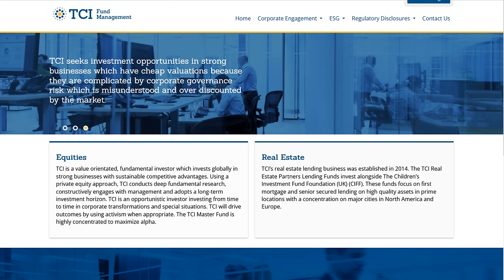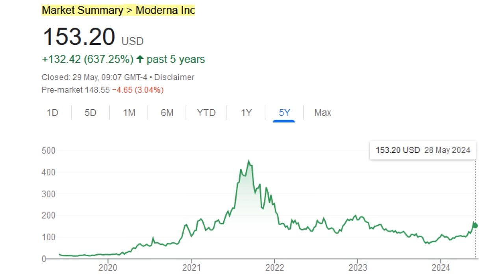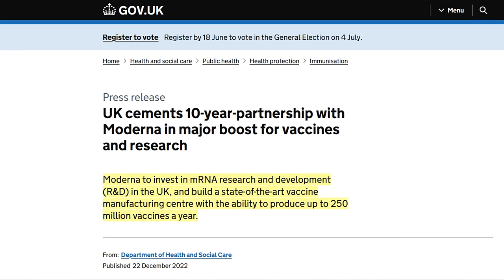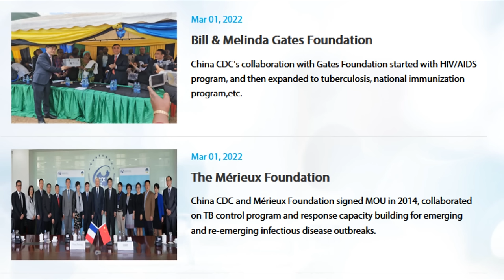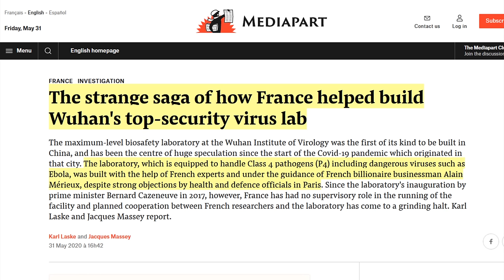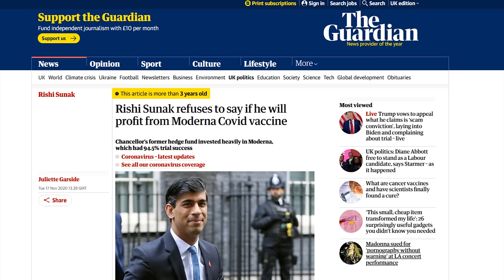Rishi Sunak's Dodgy Financial Relationship with Moderna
Paul's Book: "Covid-19. All Lies. All Crime."